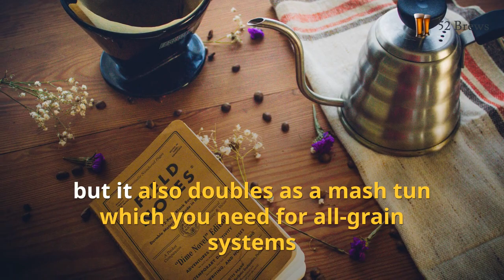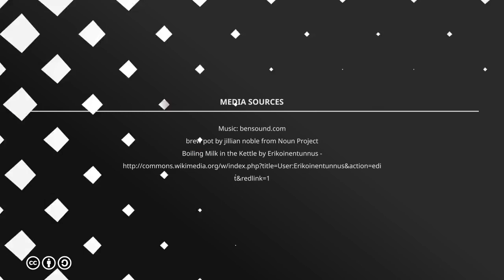Top 6 Brew Kettles for Beer Making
After reviewing ALL of the Brew Kettles on the market today, we've ranked the TOP 6 based on very strict criteria. Find out exactly what these 6 Brew Kettles are and what our NUMBER ONE recommendation is. We'll give you a hint... It's packed with features that are not included on any other brew pot while still maintaining a decent, affordable price...